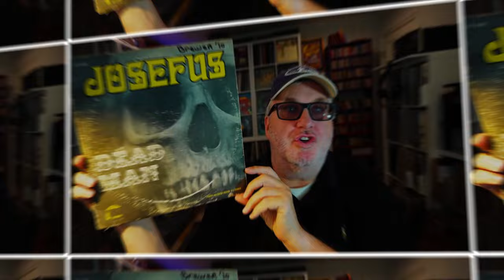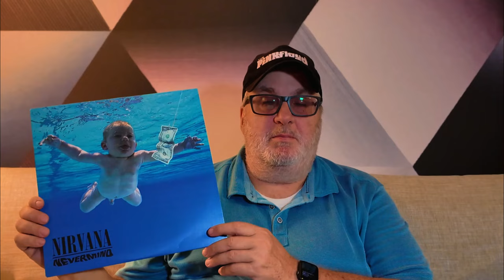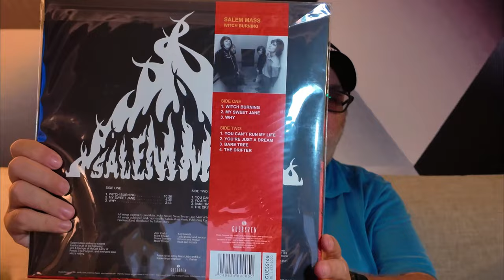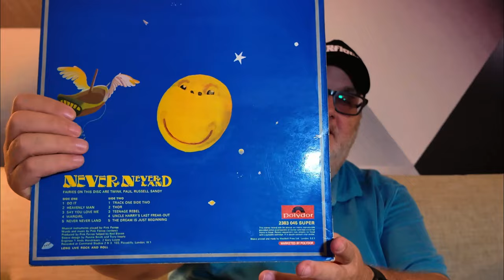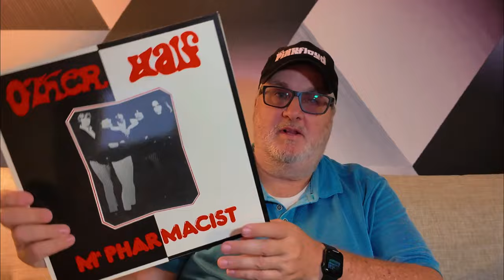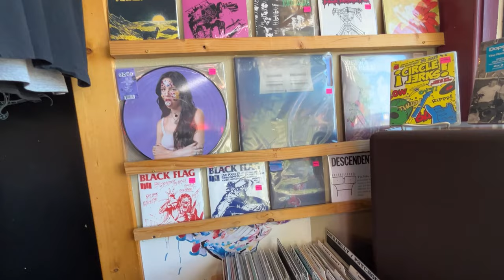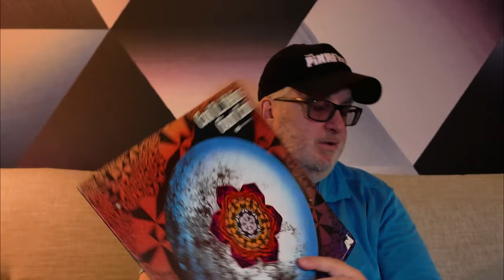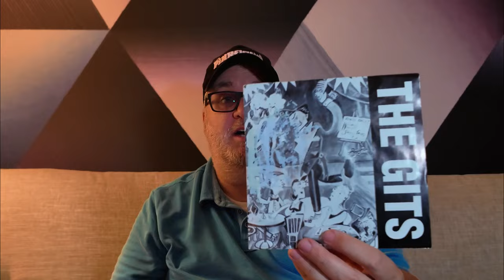Vinyl Finds - Psychedelic Rock & Grunge found going from Montana to Idaho and Washington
Continuing my trip going from Montana to Seattle, I explore record stores in Coeur d'Alene and Spokane. From Nirvana's iconic "Nevermind" 2009 ORG reissue to the haunting sounds of Still a Mass' "Witchburn," I uncover some incredible finds. Watch as I dig through the bins at The Long Ear, Entropy Records & Resurection Records.

00:00 Two great spots in Glacieal National Park
00:20 Introduction
00:51 Coeur d'Alene Vinyl Finds
01:10 The Long Ear Record Store Overview
01:32 Nirvana – Nevermind (2009 Reissue)
02:21 Pearl Jam – Ten (1994 US 1st pressing)
03:13 Spokane Vinyl Finds
03:38 Entropy Records Overview
04:03 Salem Mass – Witchburn (2021 Reissue)
04:10 Pink Fairies - Kings Of Oblivion (1973 US)
04:42 Pink Fairies – Never Never Land (1971 UK)
05:08 The Other Half – Mr. Pharmacist (1982 French Reissue)
06:01 The Other Half – 'Self Titled' (1968 US)
06:36 Dead Moon – Stranded in the Mystery Zone (1991 US sealed)
07:15 Resurrection Records Overview
07:58 December's Children - 'Self Titled' (1970 US)
08:52 The Children – Rebirth (1968 US)
09:19 Giant Crab – Cool It Helios (1969 US)
09:55 King Bee – 'Self Titled' (2022 US)
10:40 Boy Wonders – Luv (2017 US)
11:04 Queensrÿche – Rage for Order (1986 US Promo sealed)
11:50 The Gits – Second Skin 7" (1991 US)
12:18 Closing

About:
In this video I show my finds from Idahoe and Eastern Washington.